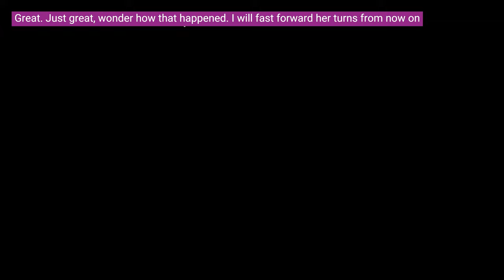Solo Necromancer - Rescuing Minthara from Prison - Honour Mode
It is finally time to rescue everyone's (?) favorite Drow!

We're level 8!
Karmic dice: Off